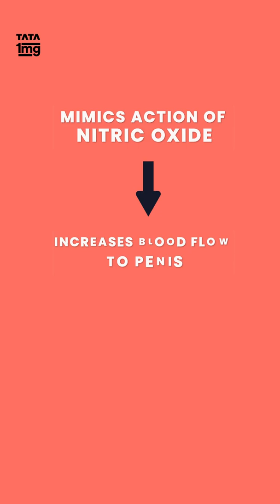How does Viagra works?